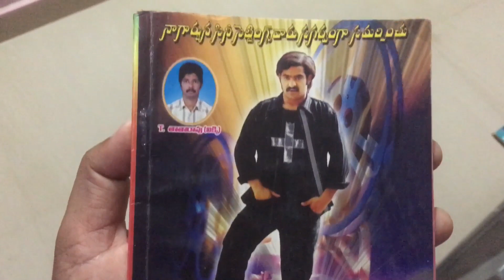19 October 2023